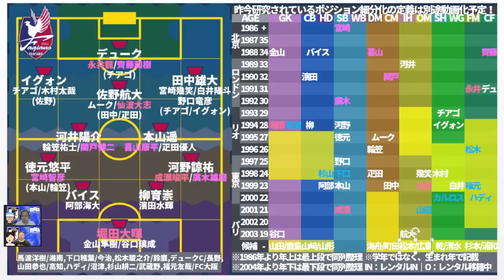【ファジアーノ岡山│台所ロックオン】PO制して初J1へ…改革と獲得抜擢候補…今が昇格の契機！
10/19（水）デイリースポーツより「2024シーズンから、3カテゴリーとも20チームずつにする方針案・上位カテゴリーの上位クラブへの分配金が多くなる」と、Jリーグの会議において新たな成長戦略が報じられた。
　見方とすれば、これまで弱肉強食はあれど、世界の一部リーグの中でもとりわけ上と下の差異が少ないとされてきたリーグで、それ自体が面白いと評価されてきたのは間違いない。しかし一方、一部の欧州メガクラブを除いた戦力強化策の影響から、国内発の戦力が欧州への供給源となり、日本代表の強化策も同様のベクトルを向いていること、または新型コロナウイルスの影響から国内のスポーツ観戦需要の落ち込み（あくまで旧来型のビジネスモデルの終焉を意味する）が見受けられ、産業やエンターテインメントとして新たなビジネスモデルを構築する必要に迫られているのも事実である。
　ミルアカとしてはどちらであれ、チャンネル自体の方向性も変化しない。佐藤一個人として感じるのは、「日本サッカー全体」で上を目指し続けるのは、あまりに鈍重だということ。僕は過去のサッカー界をあまり知らない。しかし、ハリル以前・ハリル期、西野期、森保前期、森保後期で日本サッカー界の変容が凄まじい。特に、各カテゴリーでの動きを強め、全体の中で頑張る側面はありつつも、その為に大きなお金の流れや世界からの離脱が見受けられてしまうようでは、持続可能な戦略とは言えない。　　おっと、そろそろ岡山の話に戻らないと。
　特に、岡山は開幕前から話していた。
　”今季中に昇格を果たさないと今後のプロビンチャクラブはよほどのことがおこならい限り定着は見込めない”
　おそらくこの件だろう。今後はお金を使って昇格しても、ほぼTOP10食い込みなど夢のまた夢。今昇格し、2023年でTOP10に食い込めるようであれば、話は変わる。
・主体性の強さから、安定的強さを見せる川崎フロンターレ
・例年優勝争いに食い込み、今季は優勝目前な横浜F・マリノス
・スキッべ体制で、プレスとプログレッション併せ持つチームに変貌したサンフレッチェ広島
・風間八宏の指導仰ぐ指導者とユース生の成長が楽しみなセレッソ大阪
ここに大資本あるクラブで言えば、鹿島アントラーズ、浦和レッズ、FC東京、名古屋グランパス、ガンバ大阪、ヴィッセル神戸がいて、結果を残す柏レイソル、サガン鳥栖に、残留争いに巻き込まれど独自のスタイルを披露し続ける北海道コンサドーレ札幌、湘南ベルマーレ、京都サンガ、アビスパ福岡がいた上で、今季は苦しむが実力と歴史を誇る清水エスパルスとジュビロ磐田もいる。
　満を持して「超える」戦いが来季になる。

10/10はミルアカ4周年の誕生日です！
5年目もよろしくお願いいたします！

なんと！11月18日（金）新宿ロフトプラスワンにてトークライブです！！！
「カタールW杯直前SP！＆今シーズンのJリーグ振り返り！」

🔵ついに！ミルアカオリジナルグッズショップがオープン！

【エルゴラ＋】さんへのリンクはこちら！

8月①：ミルアカ外秘～THE SECRET…SUMMER TRANSFER～
6月：【ミルアカ外秘2022夏移籍市場プレビュー】上田綺世、ヴィッセル神戸、飯野七聖…さらに今夏考えられるのが…？！
5月：「日本人の欧州移籍ベストタイミングをデータ解析したら…？」
4月：「日本代表がドイツ代表・スペイン代表に勝つためのエリア対策」